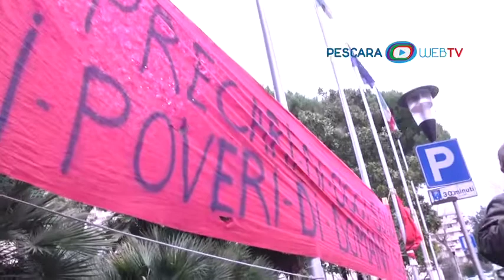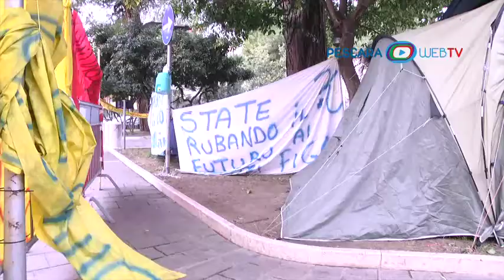" Interinali Senza Gloria " non si ferma la protesta dei lavorativa di ATTIVA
- Pescara - Prosegue la manifestazione di protesta dei lavoratori di ATTIVA accampati di fronte al palazzo del Comune di Pescara dal 9 gennaio scorso . Sono gli Interinali senza gloria rimasti senza contratto con la municipalizzata che si occupa della pulizia delle strade, dopo anni ( anche 8,9 ) in cui hanno lavorato con contratti precari.
I Lavoratori, mche ora hanno perso il lavoro, chiedono con insistenza risposte dal mondo politico ce , per ora latita.